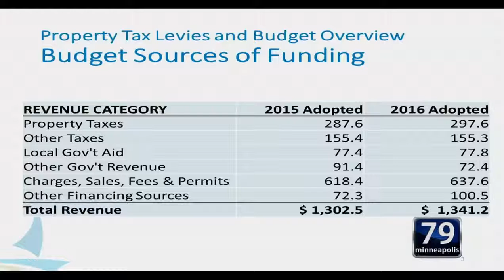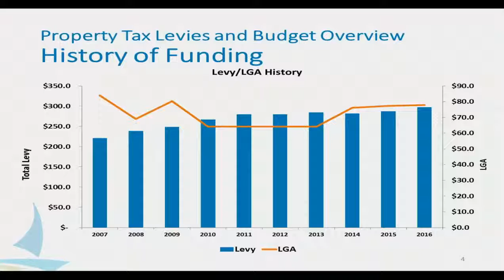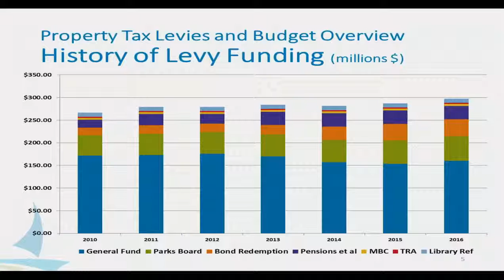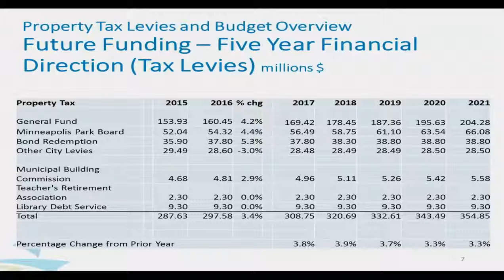March 16, 2016 Committee of the Whole (part 4)